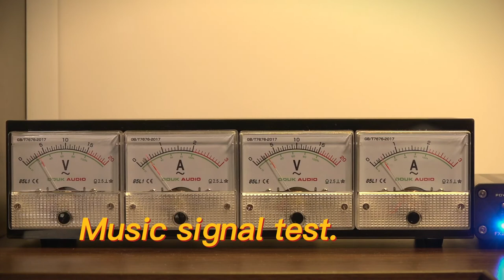Douk Audio CT3 Analog Power Meter for Amplifier/Speaker Voltage Current Detector VU Tester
Place order before 31st.Dec to enjoy 10% discont

Introduction

CT3 voltage and current tester: with 1 group of banana jack input and output, connected between amplifier and speaker to test the output voltage, current and power(P=UI), to detect that the actual output power of the amplifier is up to standard and the output of left and right channel is balanced or not.
Strong adaptability for different amplifiers: compatible with digital amplifiers (Class A, Class D, Class T), AV amplifier, also for tube amplifier for tube readjustment. When tubes are used for long time or changing other tubes are, effectively avoid imbalance of left and right channels via CT3 testing.
Designed with two 8ohm/20W resistors: support to test and monitor the output power of amplifier when the speakers are not connected, the pointer will also dynamically beat along with the real-time output, as a power VU meter to decorate your desktop.
Large meter display and excellent design: dual large meter for each channel show the voltage and current clearly; metal case, more solid and with better shielding performance; with output load switcher, no need to plug speaker cables repeatedly.